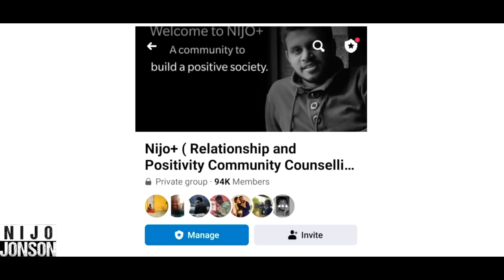This Woman Discriminates With A Sweeper, Realises Her Mistake Later | Nijo Jonson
Never judge someone's nature on the basis of their work.
It's high time to stop discriminating against people on how they look.

Credits:
Director: Pankaj Bijaraniya
Cinematographer: Mohit Paliwal
Script: Piyush Sharma
AD: Jogeshwar Baghel, Aashish Pradhan
Editor: Nikhil Anand
Production: Sudhanshu Mishra
Channel Manager: Vivek Rajput

Actors:
Reena
Samriti Sharma
Nikhil Anand
Himanshu Raj